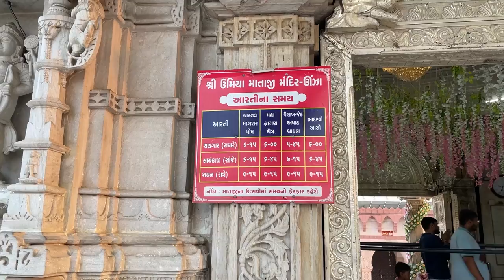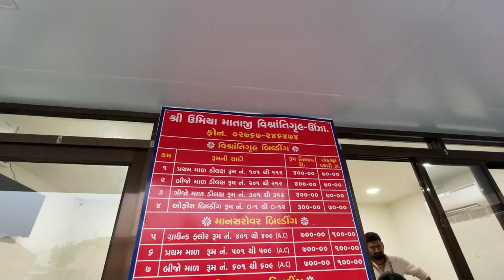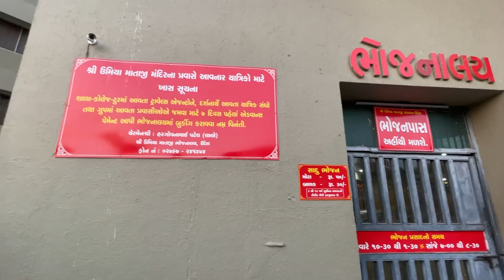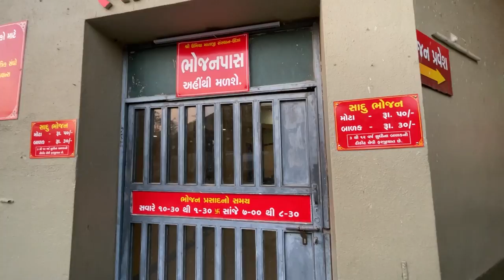Umiya Dham Temple Unjha History and Tour ।। Unjha Mandir Darshan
Shree Umiya Mata Temple is located at Unjha . such a beautiful and spiritual temple with amazing architecture. construction is outstanding. must visit place.

The temple worships Maa umiya, family Goddess to many Gujarati families and gotras. This temple is located in Unjha a city known for manufacturing cooking spices like Hing, Jeera, Mouth Freshning variyali etc.You find the best quality of these spices cheaper there due to manufacturing and wholesale base. The temple is full of bhakti. The food served in langar is most delicious and fulfilling at cheap rate of Rs 50 per unlimited helping. Cheap AC/Non-AC accommodations with geyser and TV in temple premises managed by temple trust. and also a marriage hall with option of booking rooms. Places thatc an be visited nearby some 30-40 kms are Sidhpur where pind daan puja for women who have died is done. Pattan with the famous Queen's Well and Sun temple of Modhera.